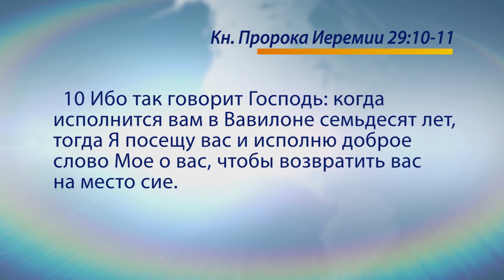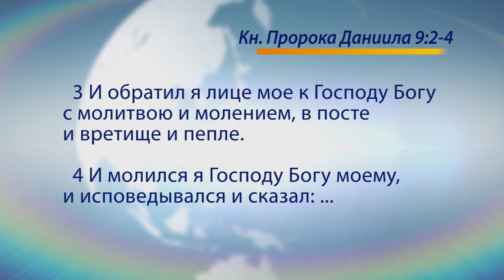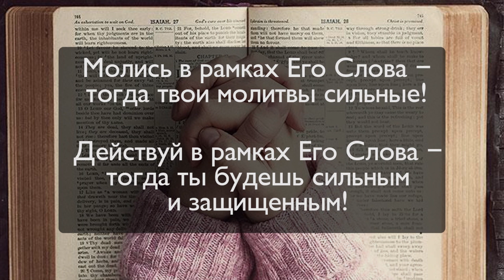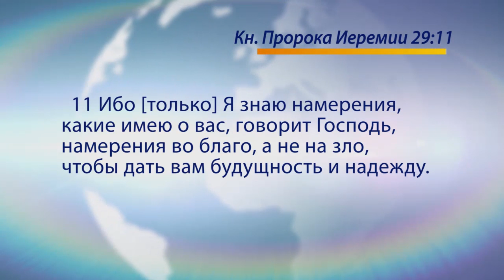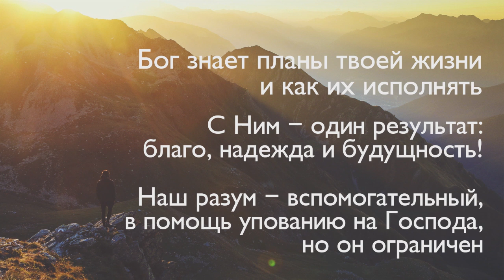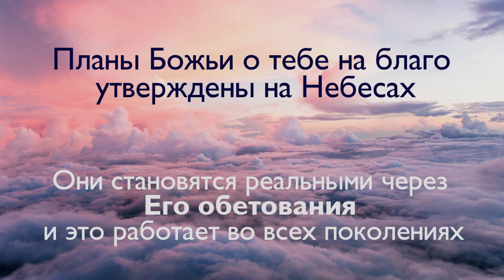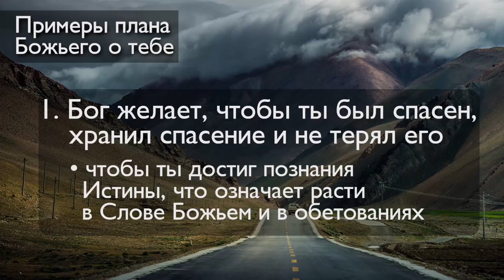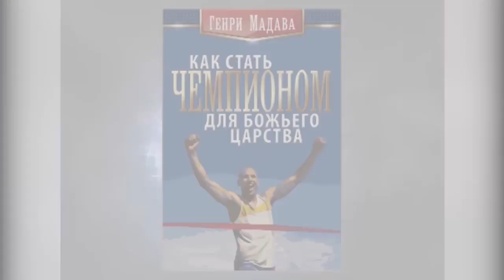«Голос победы» Планы и намерения Божьи о тебе в этом году и всегда (682)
Нет ничего, что у Бога делается бесцельно. Поэтому в своей жизни научись всё делать с целью. Если у тебя нет цели в конкретном действии, то задумайся – нужно ли тебе это делать?

Будь человеком с целью! Это улучшит твою жизнь, и ты много чего успеешь, если будешь иметь цель.

У Бога есть планы на твою жизнь. Причём, эти планы довольно конкретные. Как узнать эти планы? Как прожить не только новый год, но и всю жизнь в соответствии с тем, что Бог хочет в тебе видеть? Будем размышлять над этим во время проповеди Генри Мадавы.